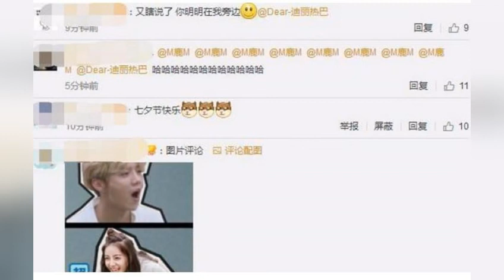迪丽热巴正式宣布单身 评论区留言很多